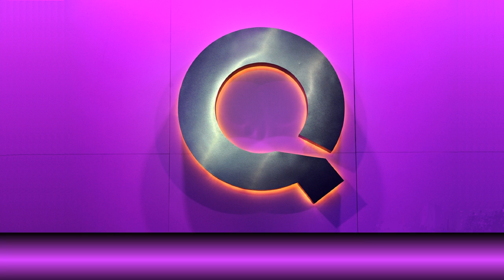QVC Host Lisa Robertson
QVC Program Host Lisa Robertson with Courtney Cason, Josie Maran, Laura Osnes, Elizabeth Werner, and Karen Greene.